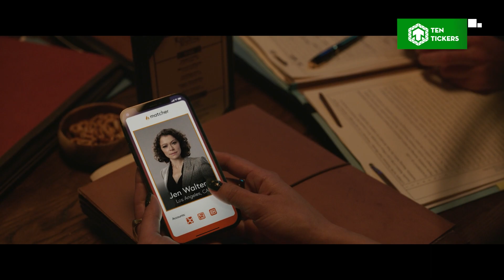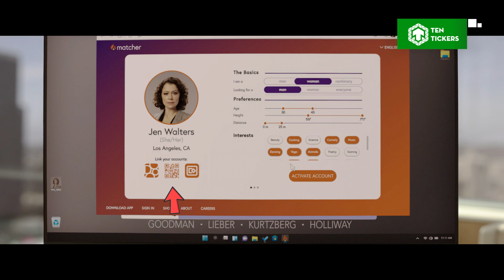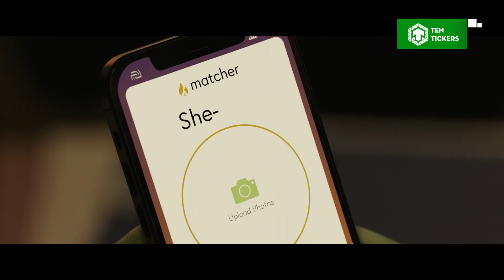She-Hulk Tập 4 có gì đáng chú ý? ! Ghost Rider sẽ xuất hiện? | TEN TICKERS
She-Hulk Tập 4 có gì đáng chú ý?
Hello và chào mừng mọi người đã trở lại với Ten Tickers, mong rằng mọi người đã có một kỳ nghỉ lễ thật vui vẻ bên gia đình và bạn bè. Thật không dễ gì khi quay trở lại cuộc sống thường nhật đúng không ? nào là bận rộn với công việc rồi không có thời gian hẹn hò, hệt như cô nàng Jennifer của chúng ta vậy. Vậy nên hôm nay hãy cùng chúng mình xem Jennifer có gặp chuyện may mắn trong tình cảm ở tập phim thứ tư của She-Hulk:Attorney At Law nhé ! Như mọi khi Ten Tickers vẫn sẽ phân tích và điểm lại một số chi tiết mà mọi người đã bỏ lỡ, còn giờ thì Lét Gâu !

Cre:
- Content Writer: Huyền Châu
- Audio: Anh D
- Video Editor: BIN